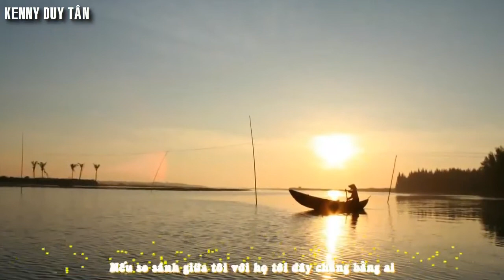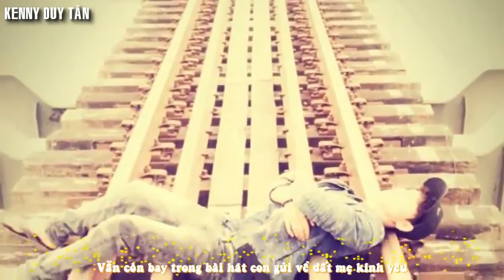Dân Quảng Ngãi 1 - Kenny Duy Tân | MV Lyrics Official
Đây là Version đầu tiên của seri những bài rap về quảng Ngãi, mình up lại để mọi người cùng nghe nhé! sau bài này mình sẽ up lại bài Dân quảng Ngãi 2 luôn!
bài mới nhất là Dân Quảng Ngãi 3 mọi người nhé nếu ai hỏi tôi đến từ đâu tôi là người quảng ngãi.

Nếu các bạn Reup Video vui lòng để nguồn kênh của Tân Nhé,...
Mỗi video mình làm rất cực và dành rất nhiều thời gian, vì vậy mọi người hãy ủng hộ Tân bằng các like share và nhẫn subcribe ủng hộ tân nhoa!
1 sản phẩm do kenny duy tân thực hiện.